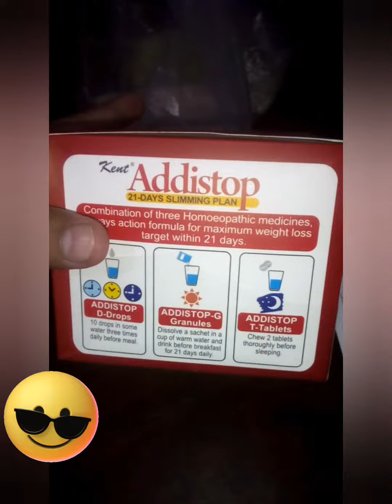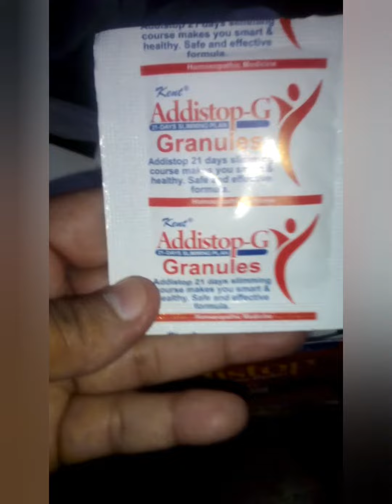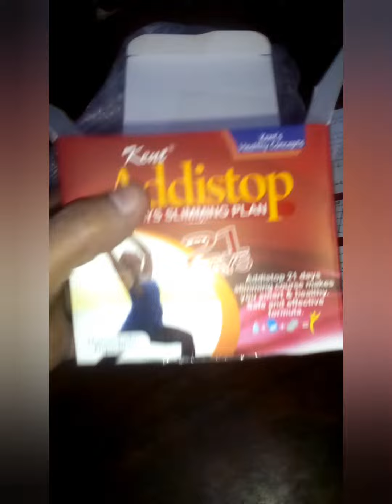How to weight loss/ Motapa khatm ab few days main really